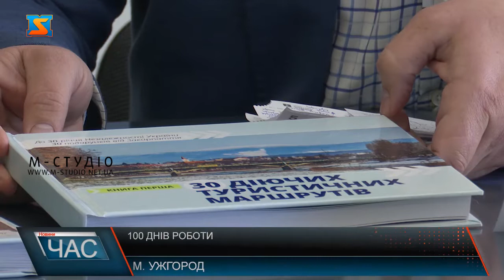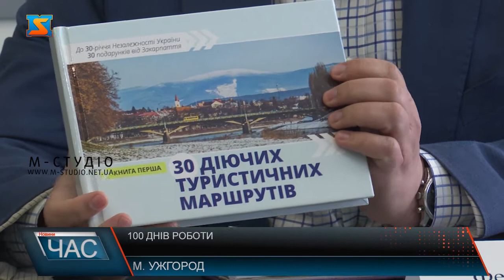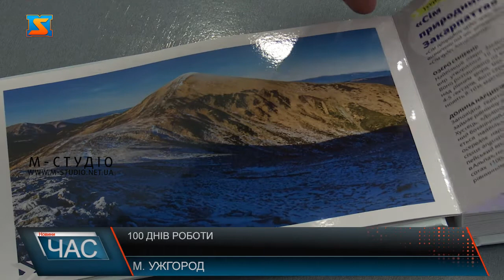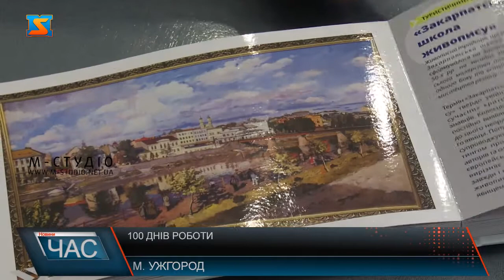100 днів роботи. Транскордонна співпраця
Що вдалось зробити за 100 днів роботи. Про вже виконані проєкти, а також нові ініціативи розповіли члени  комісії з питань транскордонного співробітництва, туризму і рекреації Закарпатської облради.  Основні  завдання, які поставили  перед собою члени комісії обласної ради  -  налагодження та розвиток транскордонного  співробітництва, створення сприятливих умов розвитку  туризму, підвищення соціально- економічного ефекту від галузі. Одне з питань, яке планують вирішити – збільшення фінансування туристичної галузі.  Важливий напрямок  - розвиток транскордонного співробітництва . Адже вже  є чимало напрацювань  та реалізованих  проектів. На думку членів комісії, особливої уваги потребують і  екологічні питання, зокрема утилізація твердих побутових відходів. Також спостерігають за питаннями, що пов’язані з розвитком прикордонної інфраструктури. Ну а до 30 –ої річниці Незалежності Україні  члени комісії підготували сюрприз. До ювілею свята вийдуть друком унікальні книги – альбоми. Планують зокрема випустити книги  про спортивні об’єкти, крафтові продукти, збережені історико-культурні пам’ятки,  та перша книга вже вийшла друком  це   30 найбільш популярних туристичних маршрутів Закарпаття.